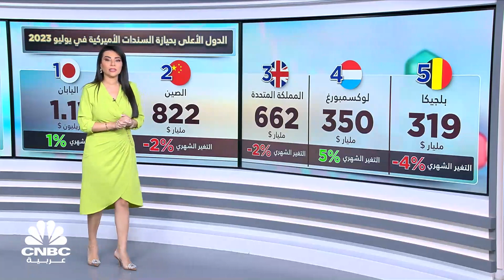نمو حيازة الدول العربية من سندات الخزانة الأميركية بنحو 1% إلى 257 مليار دولار في يوليو 2023